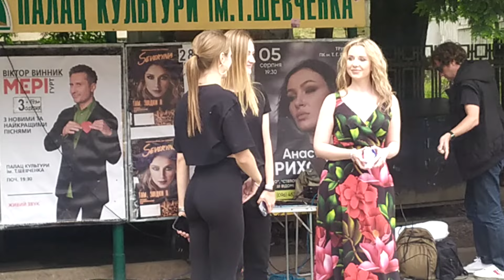Трускавець 2023: бювет, Severynа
Трускавець 2023: бювет в 12:00, Severyna 28 липня 2023 р.